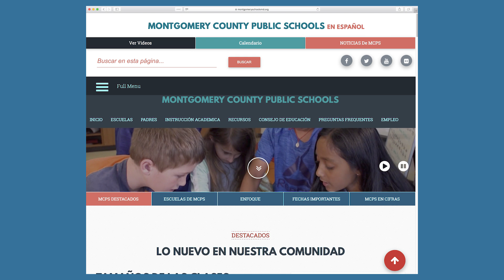Esta Semana en MCPS - 24 de marzo de 2019